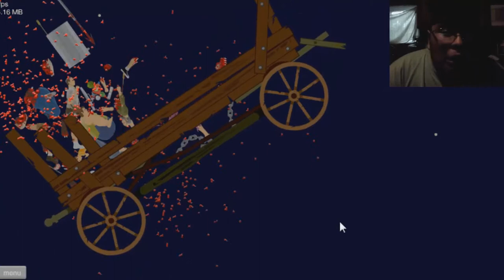Happy Wheels Episode 1: Front Flip, "But daddy that was backflip" I DONT CARE!!!